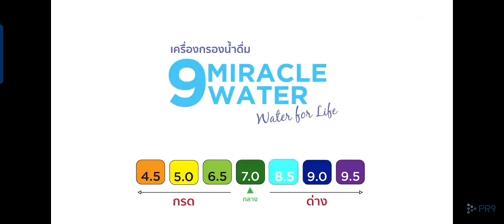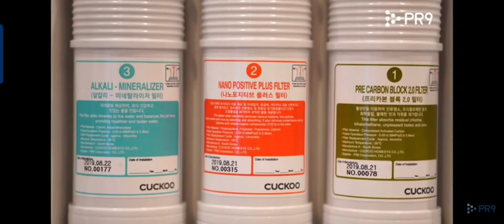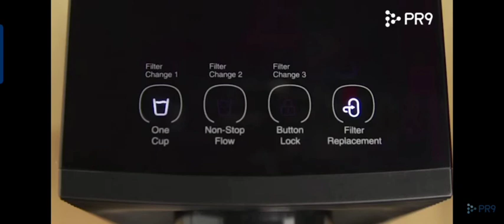เครื่องกรองน้ำ9miraclewater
เครื่องกรองน้ำดื่ม 9 MIRACLE WATER

ดีไซน์ทันสมัยเข้ากับการตกแต่งภายในห้องครัวได้ทุกสไตล์ เหมาะสำหรับใช้ภายในบ้านและโฮมออฟฟิศ สามารถกรองสิ่งสกปรกได้ละเอียดถึง 0.01~0.001 ไมครอน รวมถึงจุลินทรีย์, กลิ่น, สารเคมี และรสชาติไม่พึงประสงค์ของน้ำ

• ใช้งานง่าย มีระบบแจ้งเตือนเปลี่ยนไส้กรองได้เอง
• i- Intelligent sterilization system ระบบล้างและทำความสะอาดอัตโนมัติขจัดเชื้อโรค
• กำจัดแบคทีเรียและไวรัสได้ถึง 99.99%
• ระบบกรองน้ำ 6 ขั้นตอน ด้วย 3 ไส้กรองคุณภาพ
• 3 ไส้กรอง ใช้งานได้ยาวนาน
• น้ำดื่มอัลคาไลน์ อุดมไปด้วยแร่ธาตุ
• ประหยัดไฟ ใช้พลังงานต่ำ
• ค่าดูแลบำรุงรักษาต่ำ ทนทาน
• ติดตั้งง่าย ไม่ต้องพึ่งช่าง

รายละเอียดผลิตภัณฑ์
รูปแบบการติดตั้ง : ชนิดตั้งบนเคาน์เตอร์
ขนาดของสินค้า : 13.5cm (ก) x 37.9cm (น) x 36.7cm (ส)
น้ำหนัก : 3.9 kg (กก.)
จำนวนไส้กรอง : 3 ไส้กรอง
🚚 สินค้ามีพร้อมจัดส่ง